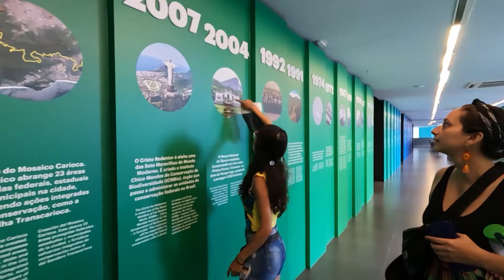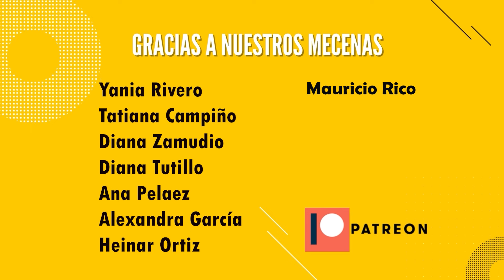Cristo redentor del Corcovado en BRASIL 🇧🇷 | ¿Por qué es una maravilla del mundo?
¿Por qué el Cristo Redentor del Corcovado es una de las 7 Maravillas del mundo? Llegamos hasta Río de Janeiro para visitar este monumento impresionante y contarte algunas.curiosidades interesantes. También respondemos a la pregunta ¿merece ser el Cristo de Río de Janeiro ser una de las 7 maravillas del mundo 🌎? VIDEO IMPERDIBLE